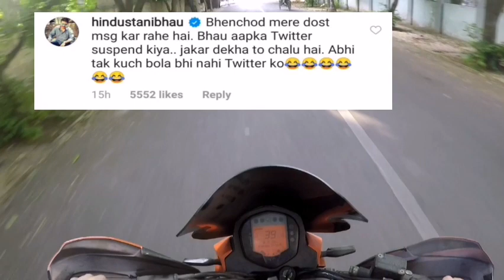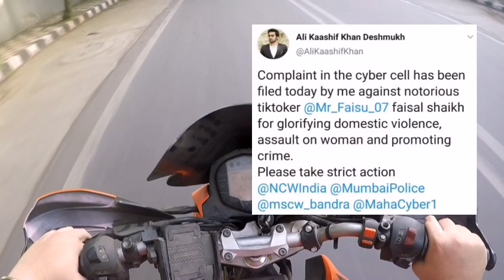Police Case against Mr Faisu? | Emiway Delete Gully ka kutta | Hindustani Bhau Twitter suspended?